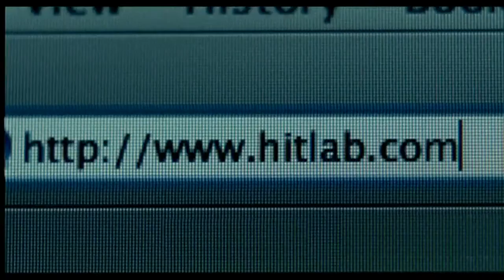Akon I'm So Paid ft Lil Wayne, Young Jeezy